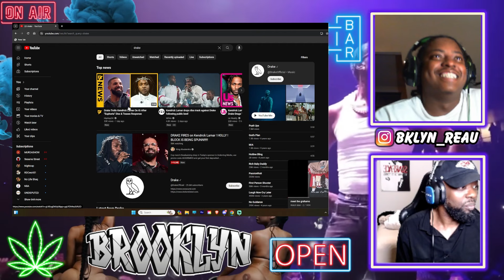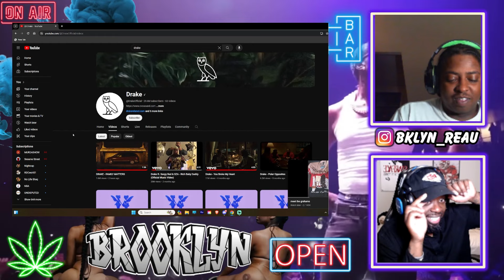WAS THIS ENOUGH TO BEAT DRAKE? Kendrick Lamar | Meet The Grahams (REACTION)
@Yungjefe103 THIS THE KENNY WE NEED!